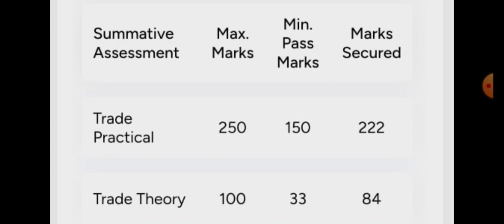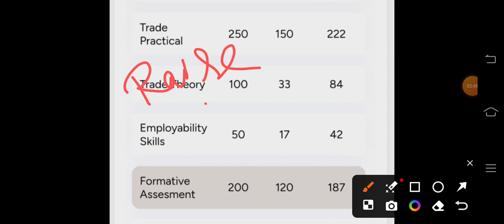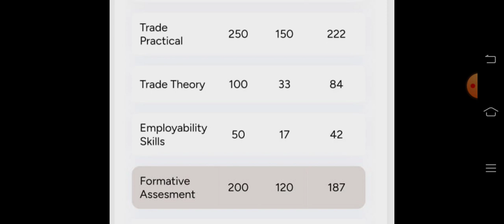ITI ✅Recheck✅ form | Result Update हो सकता है 🤔या नहीं ? ITI Result 2024 | Raise a Grievance Apply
अब_ITI_Certificate_&_Marksheet_कब_तक_आएंगे | ITI_Result_2024 | How_to_Download_ITI_Certificate_?
ITI_Result_आ_गया_है | ऐसे_Check_✅_करे_अपना_Result | ITI Result 2024 Declared | Big Good News

Direct link to check ITI Result

ITI_CBT_Exam_Result_2024 | ITI_Result_kb_tk_aayega_? NCVT_Main_Exam_रिजल्ट$2024 | Good News

ITI electrician trade chori ka paper
ITI 1st year electrician trade theory ka paper
ITI electrician trade theory ka paper kaisa aata Hai
1st year trade theory ka paper kaisa aata Hai
electrician trade theory ka paper kaisa aaega
ITI electrician theory ka paper batao kaisa aata Hai
ITI_Admit_Card_2024_कैसे_Download_करें_? ITI_Exam_2024 How_to_Download_ITI_admit_card _2024
ITI_Admit_Card_2024_जारी_😱 | DGT_ये_क्या_कर_दिया_आपने 🤔 | ITI Exam 2024 | Practical Exam 2024
ITI_Practical_Exam_Kaise_hota_hai ? ITI Exam 2024 | Written, Performance, Viva | Must Watch
ITI_Back_Exam_2024_कब _होंगे_? ITI_सप्लीमेंट्री_परीक्षा Ed/Practical_Back_Exam_2024
ITI_सेमेस्टर_वाले_विद्यार्थी_ध्यान_दें | ITI Back Exam
Ed/Practical_Marks_कब_तक_Update_होंगे_?
0_Marks_/_Absent_क्यों_? Result_कब_तक_Update_होगा_? ITI_Back_/Leftover_Exam_Result_2023
Result_से_संतुष्ट_नही_हो_? फिर_Back_? Raise_a_Grievance | Copy_Recheck | ITI_Back _Leftover_Result_2023
ITI_Back/Leftover_Result_2023_आने_के_कितने_दिन_बाद_Marksheet / Certificate_मिलेंगे_?

ITI

ज्वाइन करें